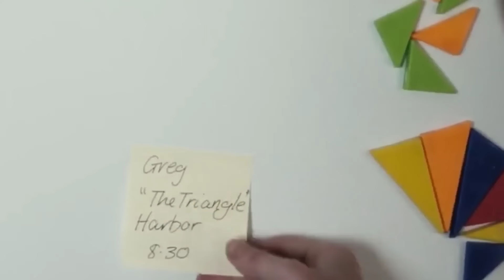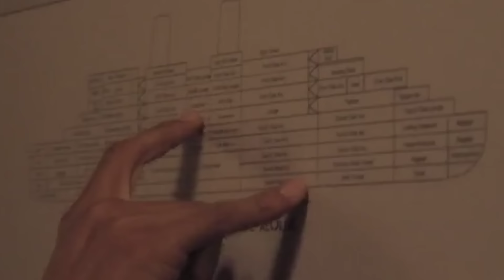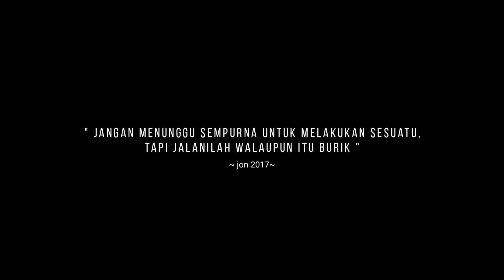6 MUDA MUDI LIBURAN KE TENGAH LAUT MALAH TERJEBAK PUTARAN WAKTU ‼️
Kenapa nama channel nya IQ7 : singkat dan mudah di ingat.
Apa nama IQ7 ada Filosofi nya : tidak ada
Apa sosok si jon sang pengisi suara adalah manusia nyata : Ya
Apa si jon suara nya pake susuk : tidak
Apa si jon masih ngedit di hape : ya, masih
Apa aplikasi ngeditnya : kinemaster
Apa jenis hape si jon : Rog 3 pro
Apa aplikasi bikin thumbnailnya : pixellab, remini, adobe photosop
Apa jenis mic yang dipakai si jon : klip on 25 rebuan beli di onlen shop
Apa udud Favorit si Jon : Sampurna mil / Jarcok
Apa makanan Favorit si Jon : Goreng Mujaer dan Pencok kacang/roay/bonteng
Apa mopi Favorit si Jon : Kopi kapal cai
Apa hobi si Jon : Sare
Apa si jon termasuk orang yang rajin ibadah : Lumayan
Apa si jon sudah menikah : skip, si jon gak mau jawab, katanya privasi, takut jadi gosip dan masuk insert
Apa si jon ganteng : untuk kalangan menengah kebawah dan kelas BPJS, bisa dibilang LUMAYAN.
Apa si jon tinggal dikampung  : Ya betul, Alfamart terdekat sekitar 20 menit perjalanan.
Apa si jon sudah berumur : tipis-tipis
Apa si jon sering BAB : Ya, sering.
Apa si jon sering baca komentar : Ya, tiap upload pasti dibaca satu-satu.
Apa si jon ngupil pake jari telunjuk : Tidak, Jon pake jari manis.
Apa si jon seorang sarjana : Tidak, hanya lulusan SMA, itupun ijazah nya sudah hilang.
Apa teh yuli nyata : tidak, hanya karangan Fiksi
Apa si jon menginspirasi : ya, Lumayan.
Apa si jon yang mengetik deskripsi ini : Ya
Apa si jon juga yang membuat pertanyaan dan jawabannya : Ya
Apa si jon stress : kadang
Bagaimana kondisi psikologisnya saat membuat deskripsi ini : sedang dikejar setoran